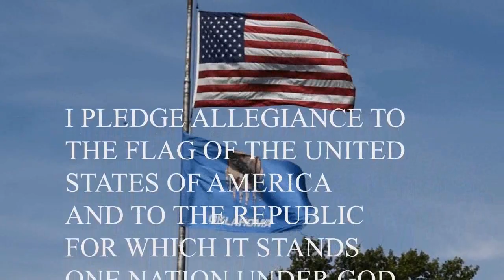11 19 18